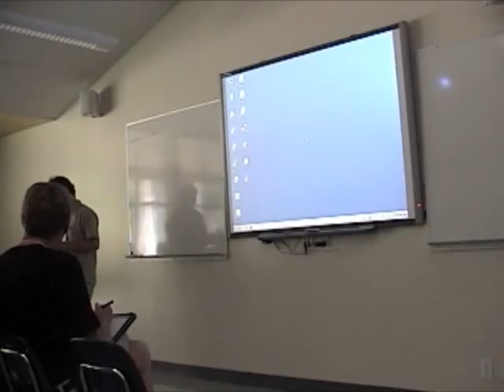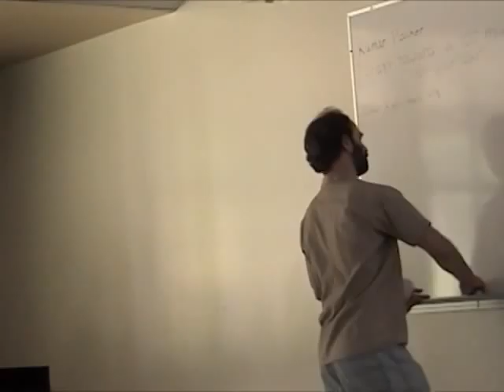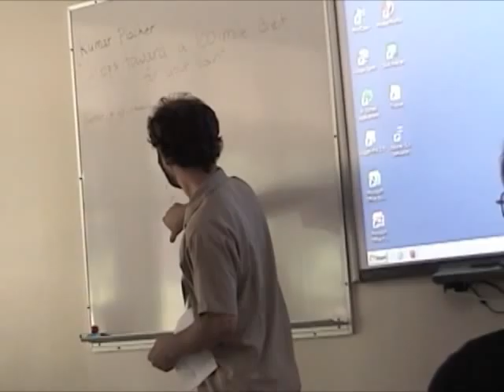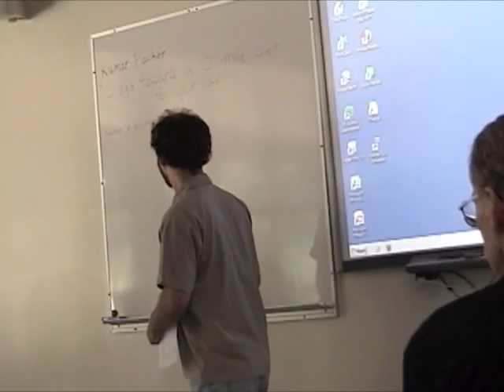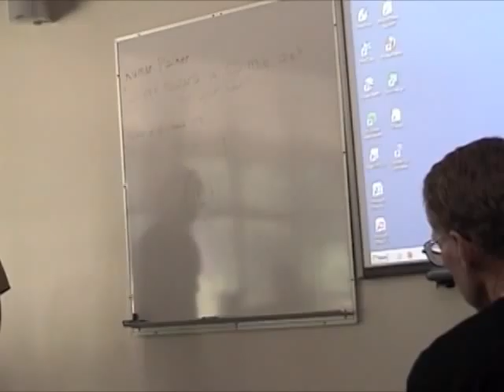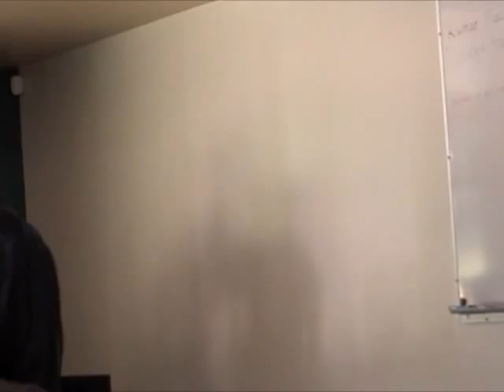Steps Toward a 100-mile Diet For Your Car - Kumar Plocher - CBC 2011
Steps Toward a 100-mile Diet for your Car presented by , Kumar Plocher of Yokayo Biofuels ) at the 2011 Collective Biofuels Conference in Duncan, BC, Canada